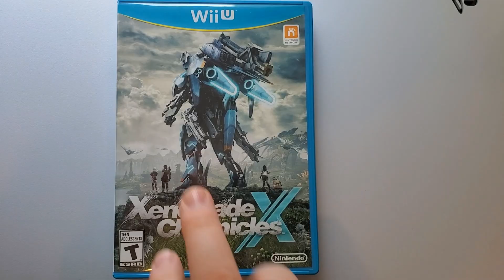IT'S A SHAME THIS GAME IS TRAPPED ON THE WII U!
UNCONTROLLABLE!

In today's video, I break down why I love Xenoblade Chronicles X !